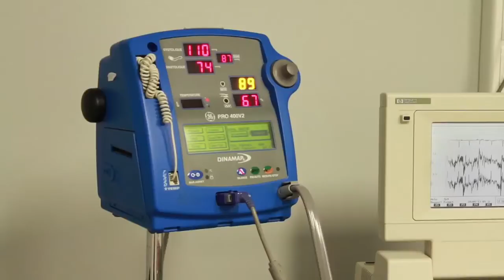Au cœur de Jonas 3 - La Chaîne de l'Espoir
Pendant plusieurs semaines vivez au rythme de Jonas, jeune congolais cardiaque transféré en France pour être opéré du cœur.
Dans ce nouvel épisode, découvrez les premières images de Jonas en France. La consultation médicale du Pr Daniel Sidi à l'hôpital Necker de Paris.